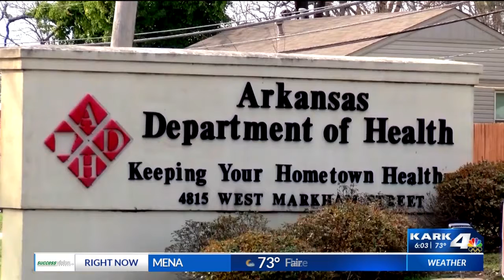6am Headlines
KARK 4 TODAY headlines